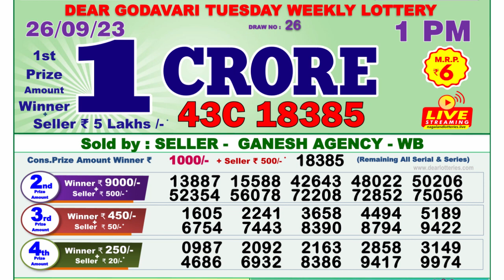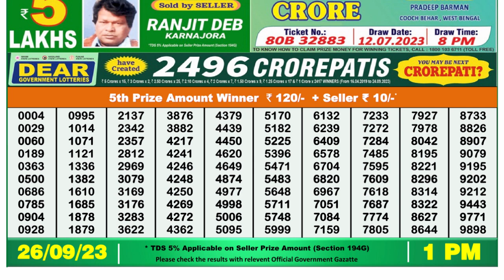Nagaland Lottery Sambad Live 1pm 26.09.23